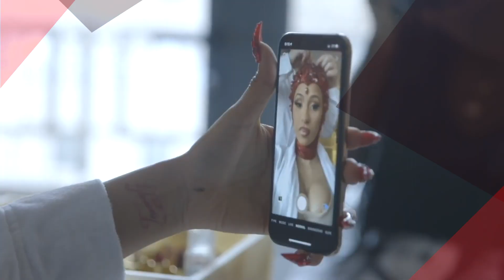18 Times Cardi B Pushed Fashion Boundaries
Cardi B has risen to fame faster than most celebrities do in the music industry. In as little as five years she has gone from a nobody to a hip-hop titan larger than most in the scene. Its not just her music or politics that have caught people's attention though. She has such an iconic style that people flock too. She rocks street wear and absolutely kills it in couture. She makes everything look good and can push the boundaries of fashion in a way that most can not.
 Cardi has had such an extensive list of designers try to get her to wear their pieces. That list includes but isn’t limited to Ralph and Russo, Dolce and Gabbana, Chanel, Moschino and so many more. She’s also worn and supported a lot of smaller fashion houses, designers, and street-wear makers. We love that Cardi is so willing to try new things and really experiment with her style. She knows that being iconic in the fashion world requires a willingness to take risks, be playful, expressive, and knowledgeable about what's in vogue and what looks good on one's own body.
 Join us as we deep dive in 18 of Cardi B’s top most iconic looks from her rapid rise to fame!

Written by: Cass. P.
Narrated by: LanessaVO
Edited by: Jeff Atienza

CHAPTERS:

0:00 INTRO
0:46 Princess Cardi
1:01 Cardi Does Red
1:28 Botticelli’s Venus on the Half Shell
1:55 Shimmering Cardi
2:15 Couture on the streets
2:44 I Dream of Jeannie vibes
3:13 Kissed by a rose
3:39  Custom Moschino
4:06 The Tuxedo Suit
4:26 Diamonds on Diamonds on Diamonds
4:54 An all-leather look
5:07 Cardi goes collegiate
5:27 Cardi’s Red Suit
4:49 101 Dalmatians Chic
6:12 An all-leather look
6:30 Cardi does the matrix
6:51 Cardi’s Minty Fresh Suit
7:13 Coat of many colors
8:15 END